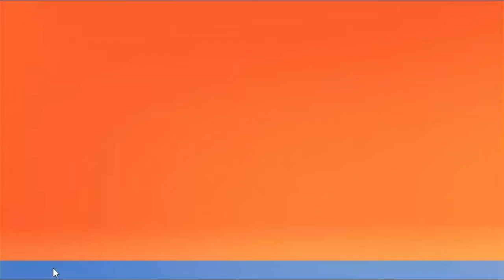Decorating for the holidays early makes you happier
People who deck the halls and trim the trees early in the holiday season are happier than people who wait, according to psychoanalyst Steve McKeown of The McKeown Clinic. Experts say decorating reminds us how excited we were for Christmas as children.